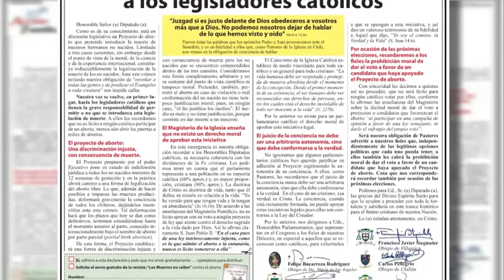PORTAVOZ 060815 NOTA FUERTES DECLARACIONES DEL OBISPO DE PUNTA ARENAS POR LEGISLACIÓN DEL ABORTO